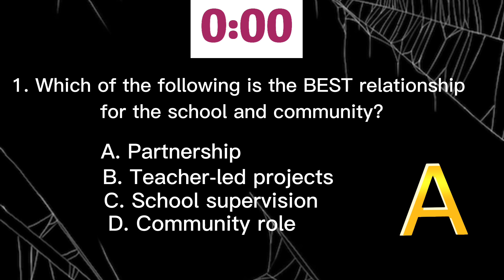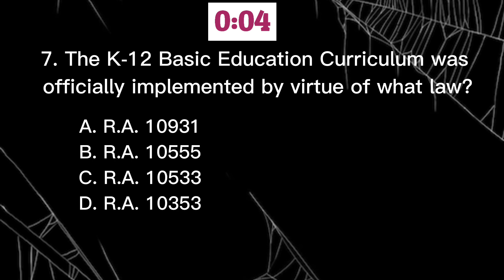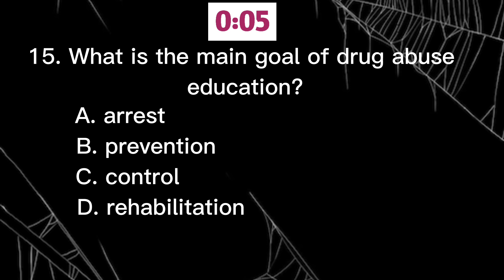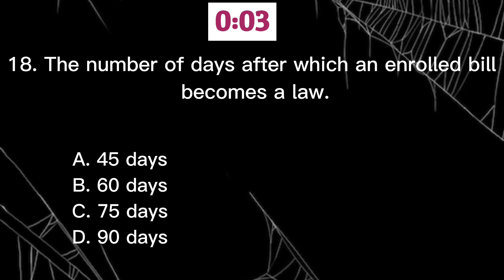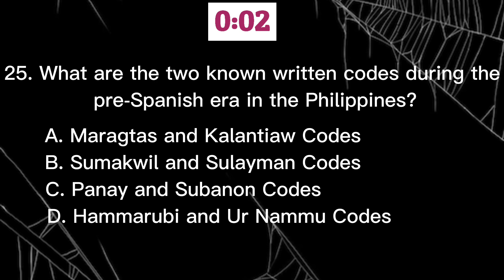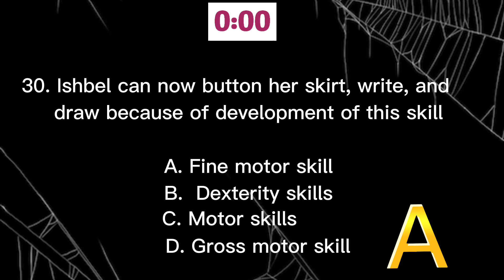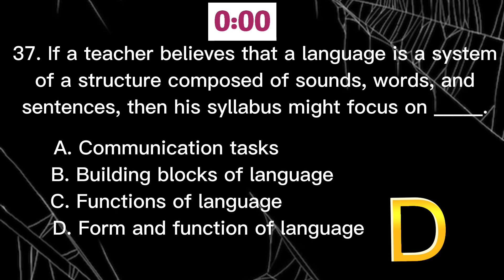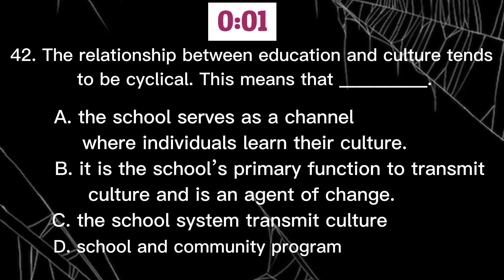LET REVIEW I DRILLS I PROFESSIONAL EDUCATION I NEW CURRICULUM I MARCH 2023